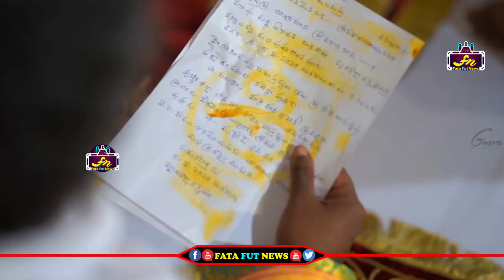Exclusive Video : Balakrishna Fun With Chiranjeevi At kodi ramakrishna 2nd daughter wedding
Watch#balakrishna

Balakrishna Fun With Chiranjeevi At kodi ramakrishna 2nd daughter wedding | Fata Fut News